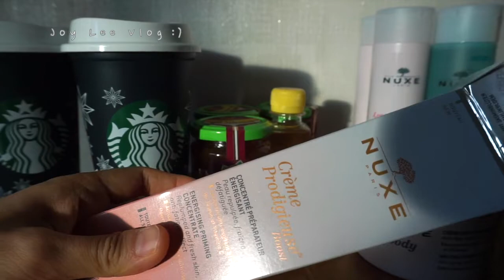30대 주부 브이로그/장염 다 나은 기념으로 외식 엄청하고, 그냥 요리한 기록들